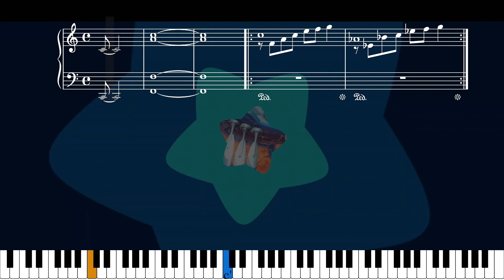【Sheet Music】[101] Distant Halcandra - Kirby's Return to Dream Land（ピアノ楽譜：遙かなるハルカンドラ 星のカービィWii）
[MUSIC 101] 遙かなるハルカンドラ　星のカービィWii

Distant Halcandra - Kirby's Return to Dream Land

【Sheet Music】Kirby's Return to Dream Land（ピアノ楽譜：星のカービィ Wii）

0:00 Intro
0:05 Distant Halcandra（遙かなるハルカンドラ）